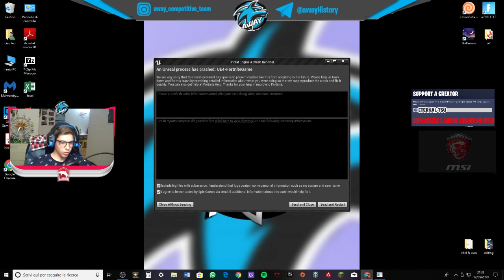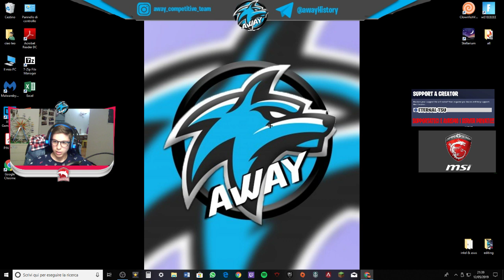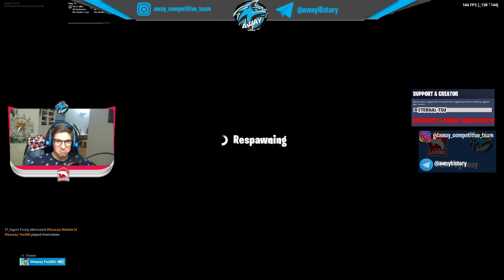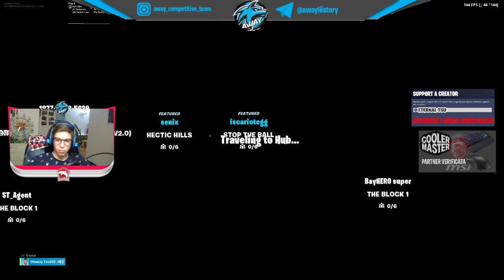GIOCO CON IL TEAM!!!